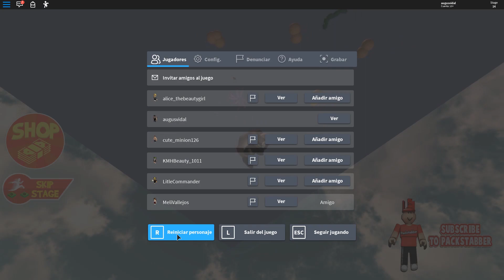SOBREVIVIMOS A UN ACCIDENTE DE AVIÓN CON EL SR PEREZOSO | Megusto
Hola chicos soy Augus! Hoy estamos muy felices con el Señor Perezoso, porque nos vamos de VACACIONES A AFRICA! No se si el señor perezoso compro los pasajes pero vamos a tratar de viajar como sea en el avión. En el camino a áfrica, tuvimos un accidente y caemos en una isla en el medio del océano con Meli. Que nos pasará?